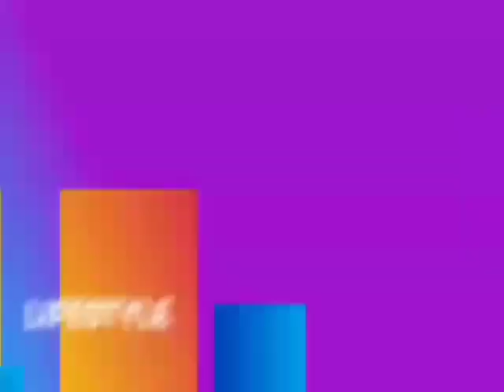Iyabo Ojo Breaks Down In Tears As She Opens Up On ßattIing Đepression Over Her FaiIed Marriage